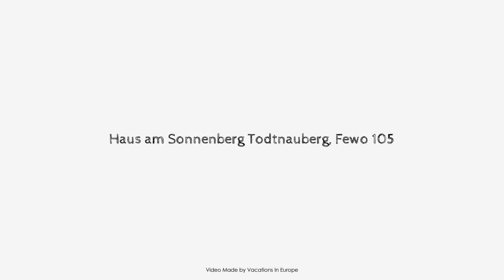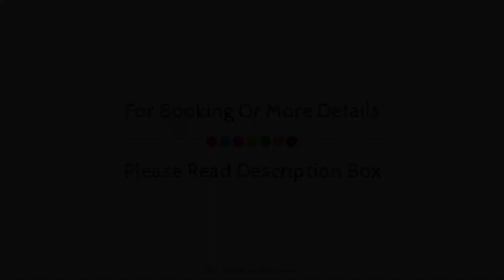Haus am Sonnenberg Todtnauberg, Fewo 105, Germany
Searching For
1. Haus am Sonnenberg Todtnauberg - Fewo 105
2. Haus am Sonnenberg Todtnauberg - Fewo 105 Virtual Tour
3. Haus am Sonnenberg Todtnauberg - Fewo 105 Rooms
4. Haus am Sonnenberg Todtnauberg - Fewo 105 Amenities
5. Haus am Sonnenberg Todtnauberg - Fewo 105 Videos
6. Haus am Sonnenberg Todtnauberg - Fewo 105 Offers
7. Haus am Sonnenberg Todtnauberg - Fewo 105 Deals
Audio Credit:
Track Title: Subway Dreams
Artist: Dan Henig